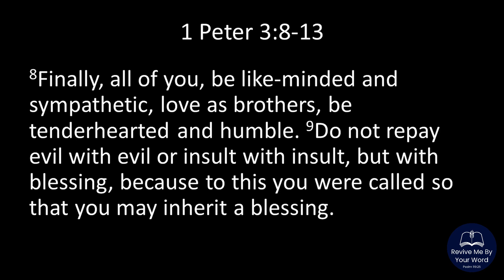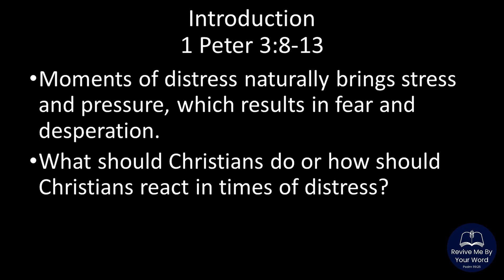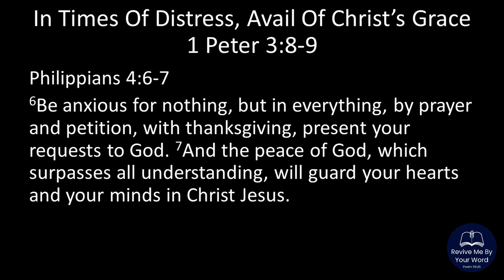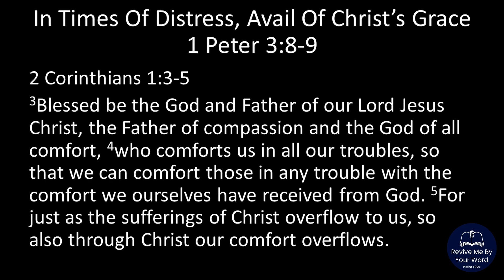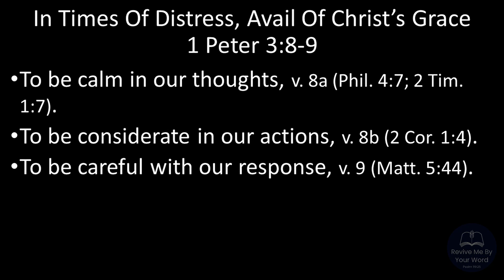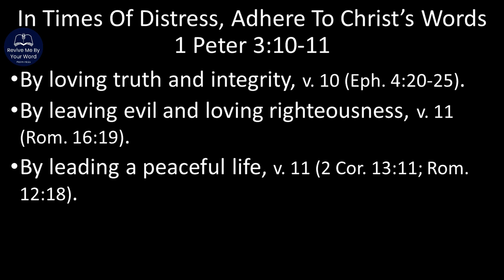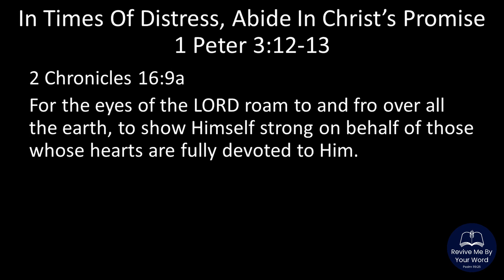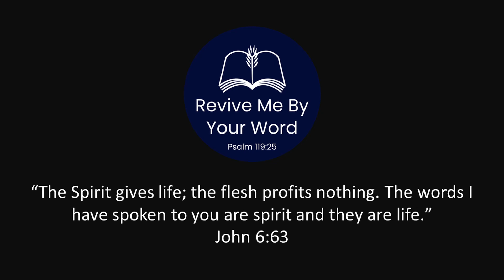1 Peter 3:8-12 - Our Duty In Times Of Distress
Is there an expectation from the word of God regarding the way we handle distress? Find out in today's expository study of 1 Peter 3:8-12.